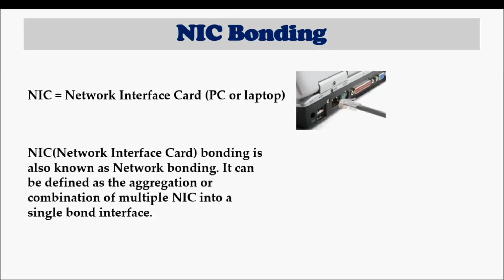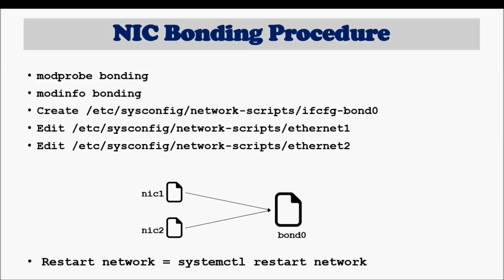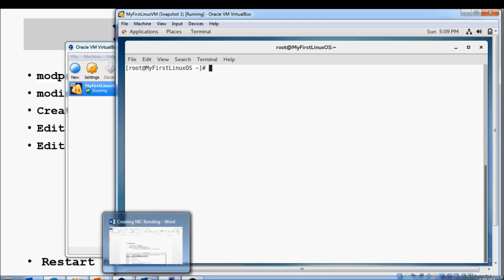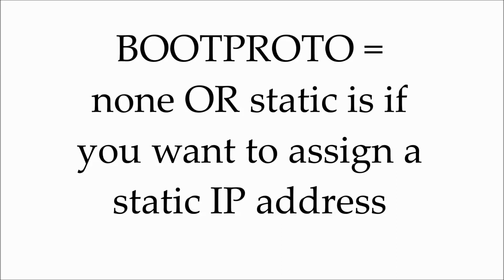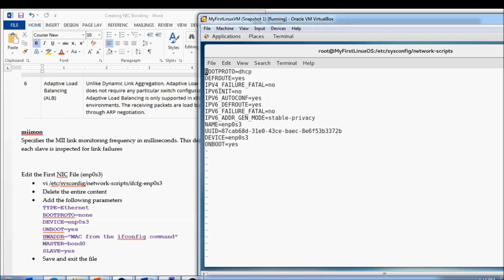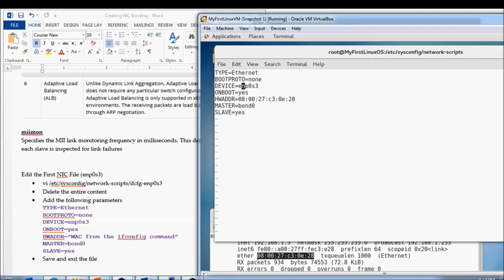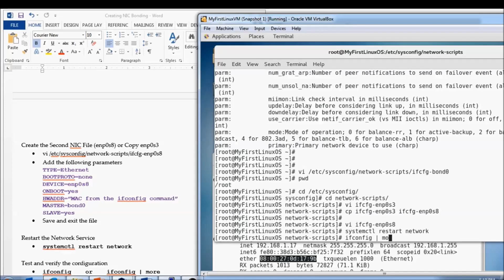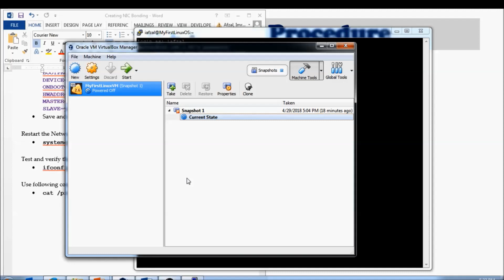Linux NIC Bonding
Linux is the number ONE operating system for the Corporate Enterprise world.

If you want to start your career in Linux and have little or no knowledge of Linux then I can help.  I have a course that will train you on Linux installation, configuration, administration, troubleshooting, command line, OS tools and much more...  I have also included Resume and Interview workshop in that course that will definitely help you get your dream IT job.